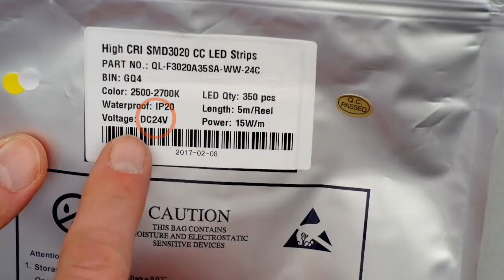LED Anleitung - Teil 1: LED-Streifen anschließen - ganz einfach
Einfaches Video mit einer Anleitung zum Anschluss eines LED-Streifens an ein passendes Netzteil.

Dieses Video gehört zu unsere Serie an How-To-Anleitungen rund um das Thema LED-Installation.